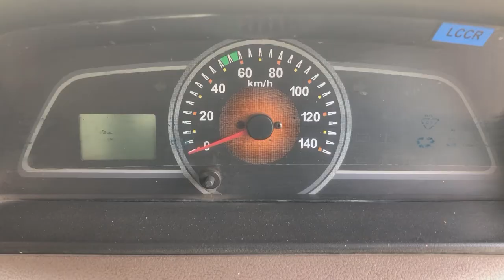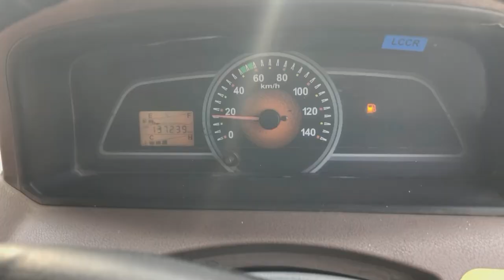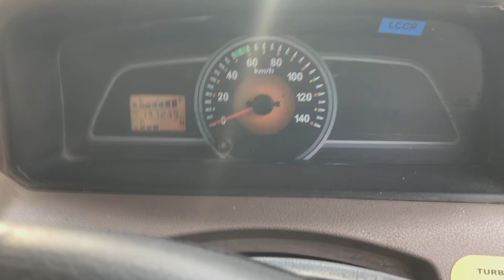mahindra bolero fuse box location,mahindra bolero pickup fuse box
mahindra bolero fuse box location,?mahindra bolero fuse box diagram#mahindra
mahindra bolero fuse box
mahindra bolero pickup fuse box diagram
mahindra bolero pickup horn fuse
mahindra bolero pickup fuse box
bolero fuse problem,mahindra bolero startin
 problem,bolero fuse box,mahindra bolero ecu relay and fuse problem,bolero fuse box & relay,bolero fuse box location,bolero fuel pump relay problem,mahindra bolero,mahindra bolero headlight problem,mahindra bolero pickup starting  maxi truck engine check light program